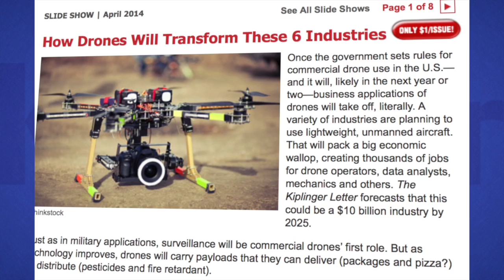How Drones Are Changing Business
Kiplinger's David Muhlbaum explains why new drone technologies will reshape many industries.